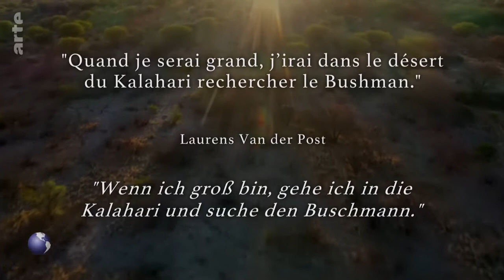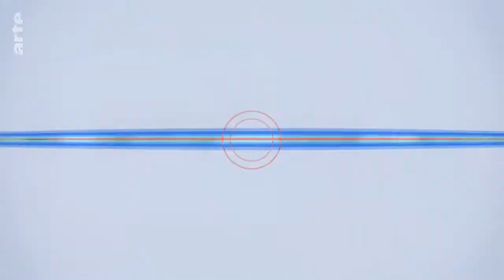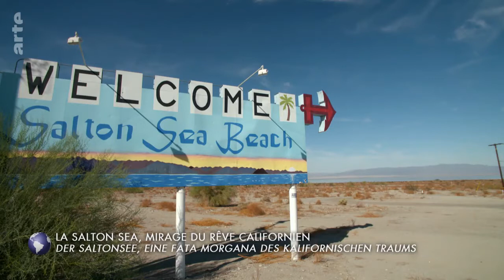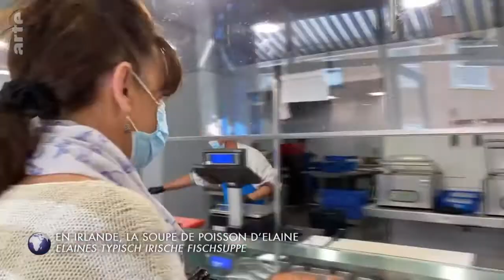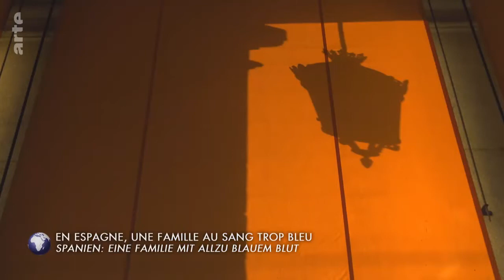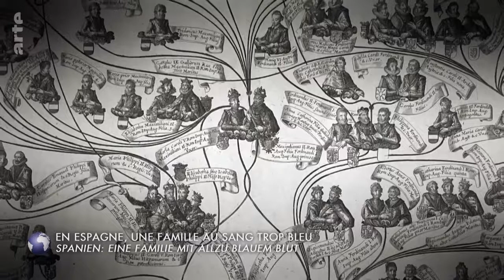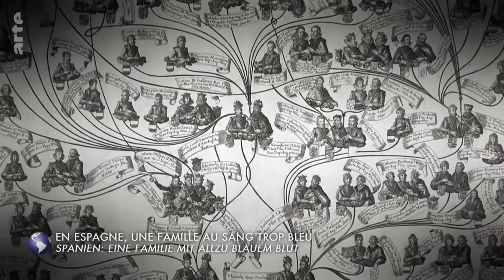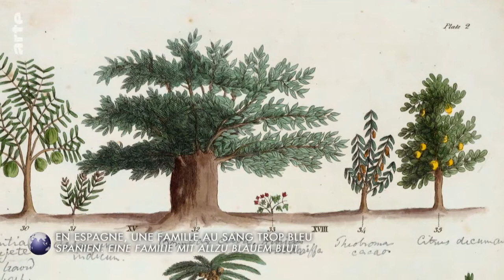Stadt Land Kunst spezial: Laurens van der Posts Botswana / Salton Sea / Spanien Doku (2022)